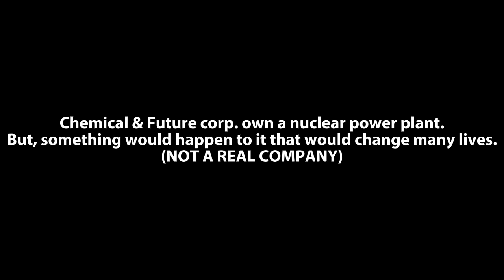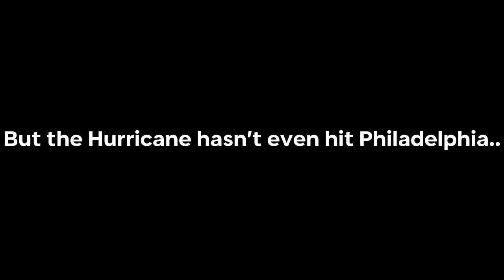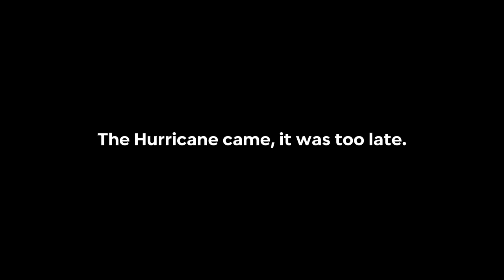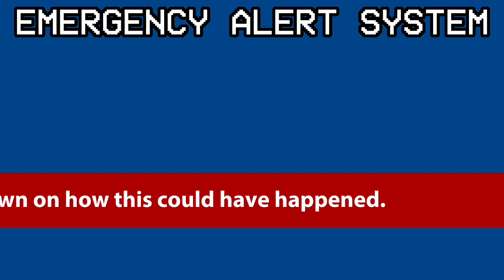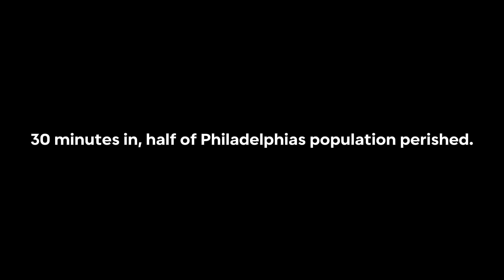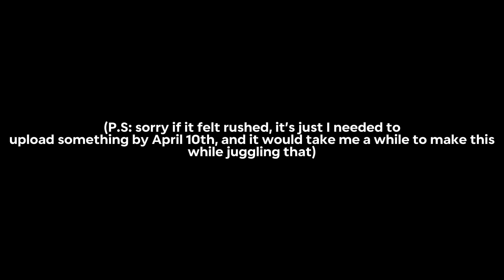EAS Scenario: Radioactive Hurricane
srry if it felt super short or rushed 🤦‍♂️
Anyways, enjoy the eas scenario

Philadelphia’s Nuclear Power Plant had a nuclear meltdown, which resulted in a explosion, which leaked radioactive particles into the coming hurricane. Then, the clouds mixed with the radiation, which in turn made it rain acid. This Hurricane was also a very strong one. Causing 600k deaths, the FBI opened in investigation into the nuclear site, and made the shocking discovery.

THIS IS ALL FICTION ANY EVENTS THAT MAY OCCUR LIKE THIS ARE COINCIDENCES